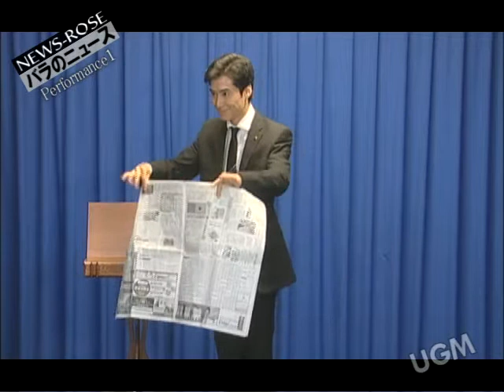news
[ST721/1FL]장미뉴스(흰색)(バラのニュ-ス)